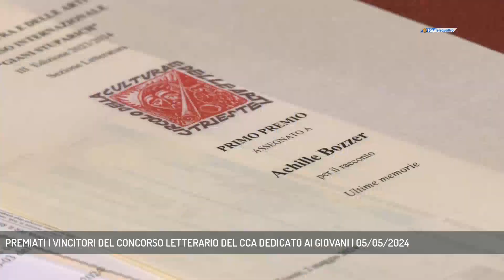PREMIATI I VINCITORI DEL CONCORSO LETTERARIO DEL CCA DEDICATO AI GIOVANI | 05/05/2024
TG sera 05/05/2024 - TRIESTE - Giunto alla tera edizione, il concorso letterario indetto dal Circolo della Cultura e delle Arti ha visto ieri la premiazione degli elaborati sceklti dalla giuria. Ancora una volta, il concorso è stato molto partecipato. - Intervistati PIERO PAOLO BATTAGLIN (presidente CCA), CRISTINA BENUSSI (responsabile sezione letteratura cca), ACHILLE BOZZER (primo classificato), lavinia benevolo (seconda classificata), matilde girardini (terza classificata) (Servizio di Umberto Bosazzi)  - Segui Telequattro anche sul digitale terrestre! Visita il sito telequattro.medianordest.it